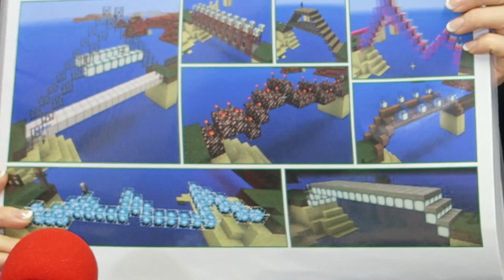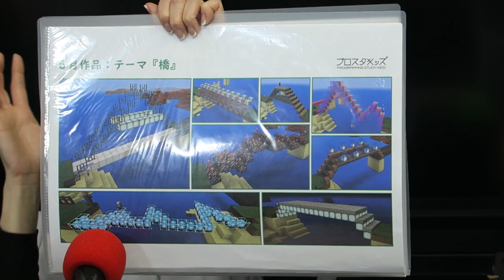マインクラフトでプログラミング！？LivEglish KEC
今回のLivEngishはKECグループから稲増さんと玉崎さんにお越しいただきました。 そして、本日のアシスタントDJはドイツからニルス君！見た目の若い玉崎さんが海外で巻き込まれた騒動とは！？マインクラフトでプログラミングってどういうこと！？
是非ご覧ください！ ーーーーーーーーーーーーーーーーーーーーーーーーーーーー ～YOUTUBEラジオ～ 日本で唯一の住込み型語学スクール「大阪イングリッシュハウス」さんが 自前のラジオスタジオを開設し、配信している英会話ラジオ番組です。 KECは、協賛スポンサーとして一緒に番組を盛り上げていきます！ 毎回、KEC各部署からゲストが登場します。お楽しみに☆☆